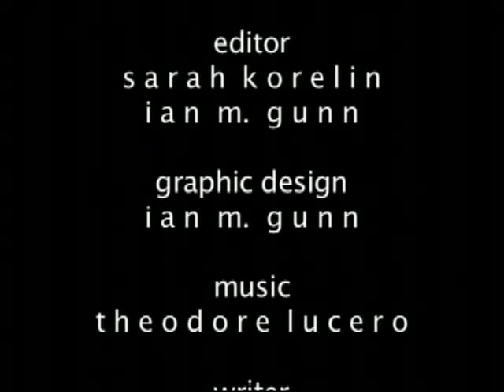Excerpt from Peeler Documentary with Chuck Wagoner